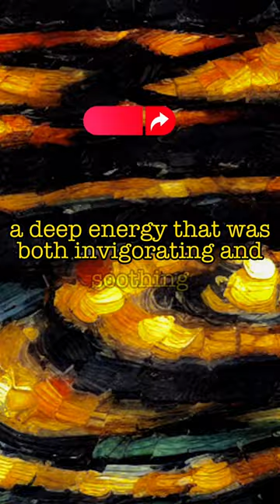Parisian Café Bustle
Sip on a virtual espresso as you immerse yourself in the "Parisian Café Bustle." Experience the charm of Paris streets, the clinking of coffee cups, and the soft hum of conversations. 🗼☕️ Let the City of Love enchant you. Curious for more? Find the full story in our bio link.